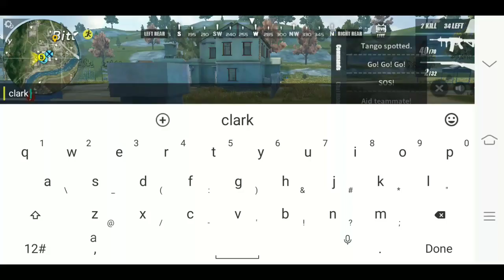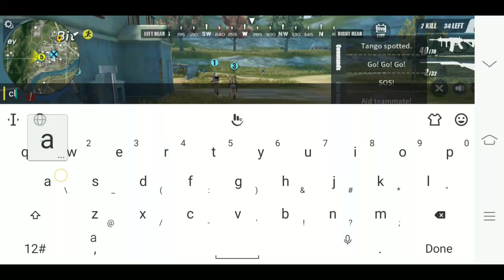ROS TAGALOG/BISAYA Gameplay